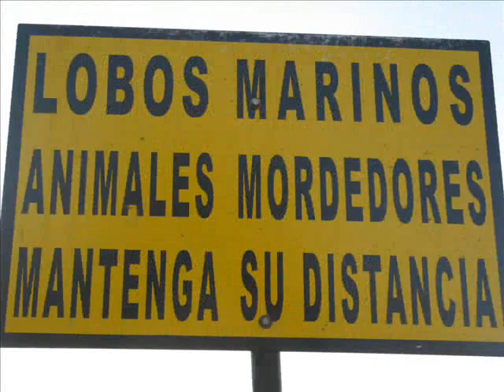Chile, Lobos Marinos en Valdivia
Se muestran algunos Lobos Marinos que todas las tardes se reunen en tarima que se encuentra sobre el Río a tomar el sol.